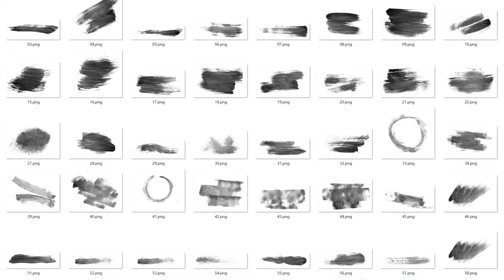Epic Brush Pack - 110 Modern Brush & Splatter Elements